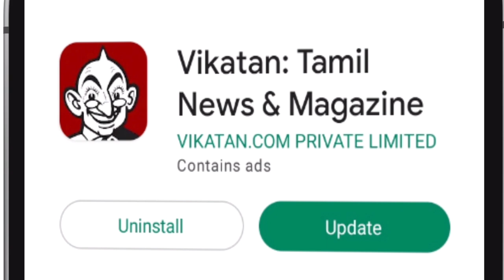WEDDING DATE?? 💍👰🏻‍♀️🫂 | சீக்கிரமே கல்யாண சேதி சொல்றேன்.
Welcome back to yet another episode of IN & OUT. This episode he talks about his future love of life and he reveals the matter in this interview. Watch the video to know the full happenings.

CREDITS
Camera - Suresh Krishna, Bharathwaj & M.Padmavathi Sai Sri
Edit - Sathya Karuna Moorthy
Producer - My. Bharathiraja